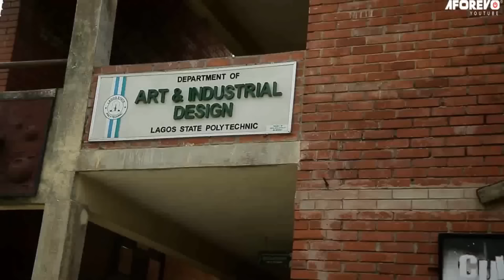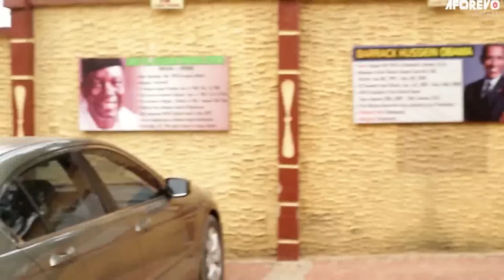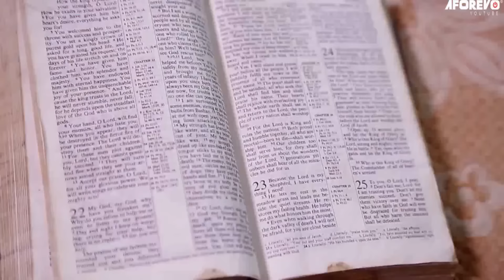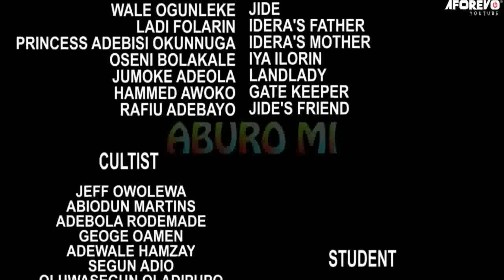Akanji Omo Ole - A Nigerian Yoruba Movie Starring Ibrahim Yekini | Mide Abiodun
An Interesting Nollywood Trending Yoruba Movie starring Ibrahim yekini, Toyin Obeka, Niyi Johnson, Mide Martins.